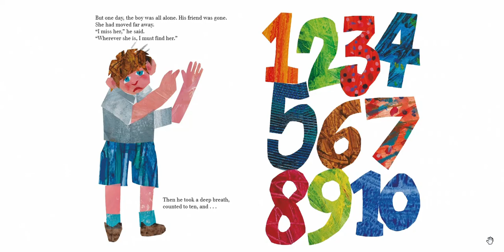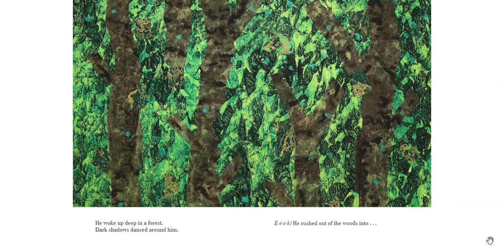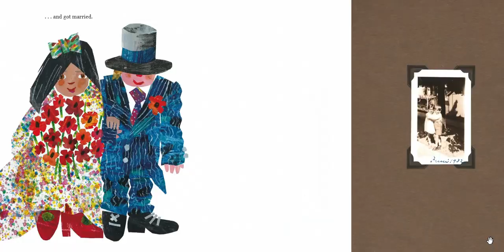Friends Eric Carle | 📚Books Read Aloud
In this video, I am thrilled to share with you a charming story called "Friends" by Eric Carle. I will be reading it aloud just for you!

"Friends" is a heartwarming tale that celebrates the beauty of friendship. Eric Carle, a renowned author and illustrator, takes us on a delightful journey where we explore the essence of companionship and connection.

As I read this enchanting story, you'll be transported into a world filled with warmth, kindness, and the joys of human friendship. The gentle words and captivating illustrations will capture your imagination and remind you of the special bonds we share with our loved ones.

So, sit back, relax, and join me as we delve into the world of "Friends" by Eric Carle. Get ready to be inspired by the power of friendship and the magic it brings into our lives.